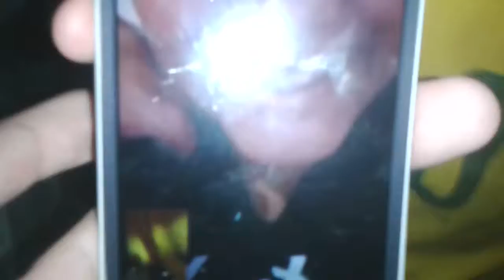Trolando meu tio de uma forma escrota!!!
Canal do meu tio

                Canal do Vinicius

                Meu cla no clash royale

Lembrando que esse cla e para quem for participar do torneio de clash royale!!!

Fui!